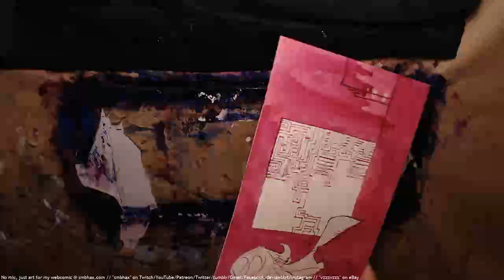A* watercolor: wheretheheck (A* 37:18) pt 2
Video of me working on a page for my webcomic, Supermassive Black Hole A* : )